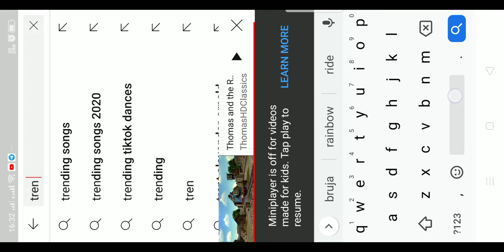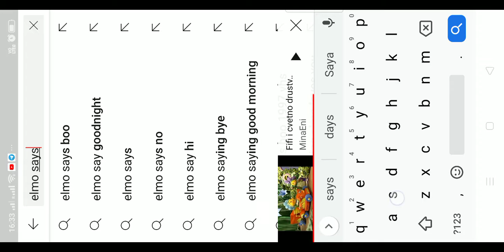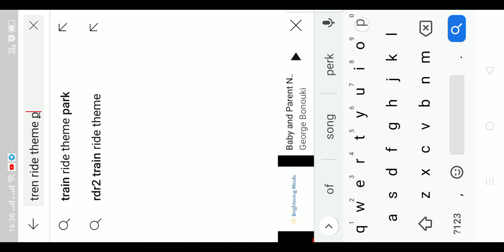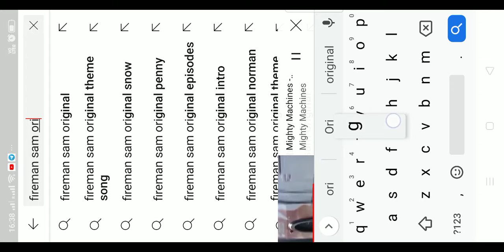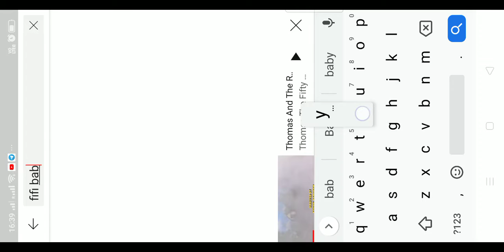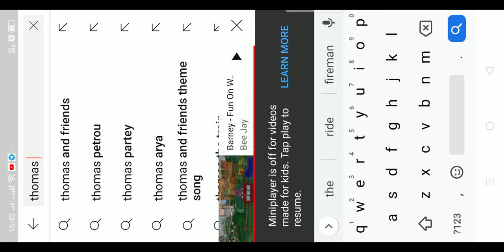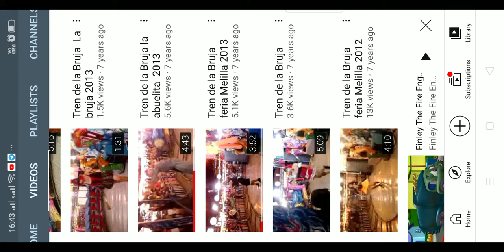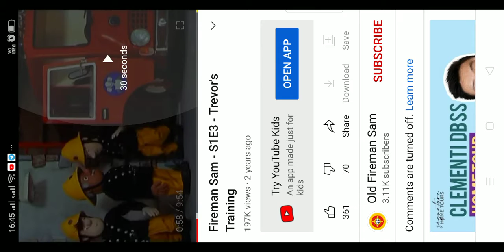tren ride theme park 🌈 rainbow track park